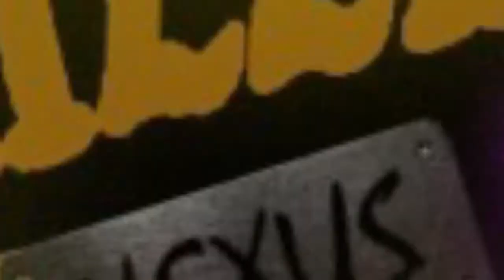"Le pirate le plus POLI du monde !" - BRAVELY DEFAULT #44 - Playthrough VF avec Melvo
Le pirate qui se met à parler philo quoi...

Un épisode (presque) tous les SAMEDI à 16H00
Musiques :
- I am lamprey : "Easy Street"
- U.S. Army Blues : "Buga Blue"